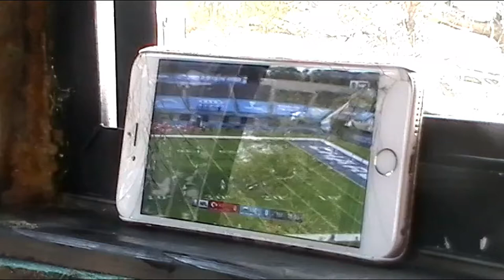2020 Youth Buck Smackdown!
Join Pro-Staff Michael Tucker and son Stone on great youth hunt from 9/26/2020. Stone puts the smack down on a great Iowa 10 point!